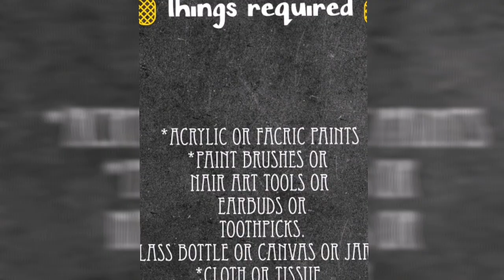*Simple dot mandala on glass* bottles # dot painting glass bottles